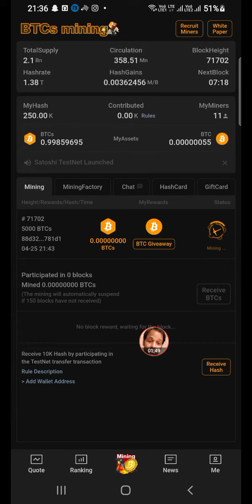150 Block के बाद क्या करें? Mining suspended. @problemcare btc 25 April 2022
बीटीसी
सातोशी नाकामोटो ने 2009 में बिटकॉइन माइनिंग का विचार लाया और बहुत से लोग लाभ लेने के लिए अनिच्छुक हो गए, खनन आधिकारिक तौर पर 12/12/2010 को शुरू हुआ और यह पूरी तरह से मुफ़्त था।
लेकिन मौका हमें तब पीछे छोड़ देता है क्योंकि यह सब कंप्यूटर सिस्टम के माध्यम से खनन किया गया था।

आजकल अगर आप बिटकॉइन माइन करते हैं, तो आपको भुगतान करना होगा क्योंकि हर कोई फायदा जानता है।

13 साल के बाद उन्होंने हमें बिटकॉइन का आसान MINING संस्करण प्राप्त करने का दूसरा मौका दिया, जिसे बीटीसी कहा जाता है जिसे आप प्राप्त कर सकते हैं और मेरा अभी मुफ्त में है। और इस साल 1 जुलाई को लॉन्च किया जाएगा।
लॉन्च की तारीख से पहले अधिक बीटीसी प्राप्त करने का प्रयास करें।

आज के टेस्टनेट मूल्य के अनुसार, 1BTCs = $ 1261.2 US$।
1 बीटीसी = 1 ETH
यह सभी लोगों के लिए एक और मौका है जो जनवरी 2021 से खनन कर रहे हैं यदि आपने इस अवसर का लाभ नहीं उठाया है तो अभी शामिल होने के लिए समय बर्बाद न करें।

दिसंबर-12-2022 तक यह अवसर समाप्त हो जाएगा।
और इससे पहले कि आप इस बीटीसी को दिसंबर के बाद फिर से प्राप्त कर सकें, आपको भुगतान करना होगा, जैसे बीटीसी अभी है।
केवल Android फ़ोन के लिए

कृपया नीचे दिए गए इन आसान चरणों को ध्यान से पढ़ें

- साइन अप करें
- ईमेल और सत्यापन ईमेल
- पासवर्ड।

- अगर यह एपीके नहीं है तो कृपया डाउनलोड फाइल को बिन से एपीके में बदलें।

मत भूलना
-लॉगिन करने के बाद, यह अभी भी समाप्त नहीं हुआ है, खनन शुरू करने से पहले आपको "केवाईसी सत्यापन" करना होगा।

कैसे सत्यापित करें ??
अपना खाता सत्यापित करें (असली नाम प्रमाणीकरण)
-प्रमाणीकरण नाम प्रदान करें
-पासपोर्ट, राष्ट्रीय आईडी या लाइसेंस नंबर
-फेस वेरिफिकेशन के साथ।
आपको पलक झपकने के लिए कहा जाएगा
अपने सिर को धीरे से उठाएं
अपने सिर को धीरे से नीचे करें
बाईं ओर उर सिर धीरे से अंदर
दाईं ओर साइट उर सिर धीरे-धीरे
अपना मुंह खोलो

सत्यापन के बाद
   - Mining शुरू करें पर क्लिक करें।

नोट:
Miningप्रणाली। हर 10 मिनट 1 ब्लॉक, यह केवल 150 ब्लॉक तक बचा सकता है,
यहां से शुरू करें:👇🏼👇🏼